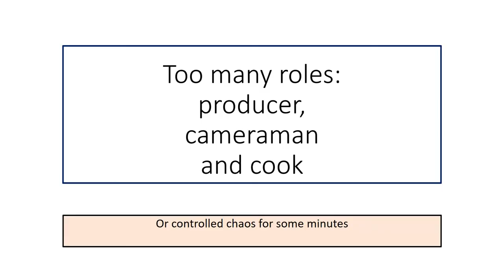Thanksgiving Preparations 2022, Fast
How quickly can you rip up bread for stuffing and peel potatoes?
Apparently quite quickly...if you have the right "technique"!

Camera: Panasonic Lumix G80
Lens: Panasonic Lumix 12-60 f3.5-5.6
Microphone: Boya MM-1

Music heard off and on during this video:
Timelapse by Hemlock
Most music on this channel comes from uppbeat.io
(During the bread "rip" I was listening to among others the "Fall" part of the Four Seasons.)

There was a separate gluten free stuffing, served separately. What was not filmed: making mashed potatoes, gravy and the final touch in the oven with the carrots. And I am sure other stuff: there just wasn't time or room towards the end.

Thanks to Alexander Strahl and Thomas Strahl for providing the "coffee dialog" at the end. Without your contribution it just would not be the same video.

Timestamps:
0:00 Intro
0:05 Bread stuffing preparations
0:55 Stuffing into bags for next day
1:19 Onions, Celery and Brussel Sprouts
2:18 Turkeys and Stuffing
2:27 Gluten free
2:37 Setting the table
3:05 Peeling potatoes
3:57 +80C turkeys
4:17 Clean up, tossing kitchen waste
4:45 Carrots and sprouts
5:10 Dishes and dishwasher
5:46 Who is making coffee?